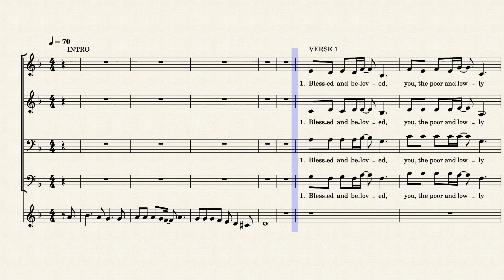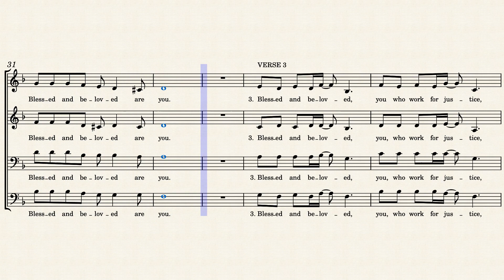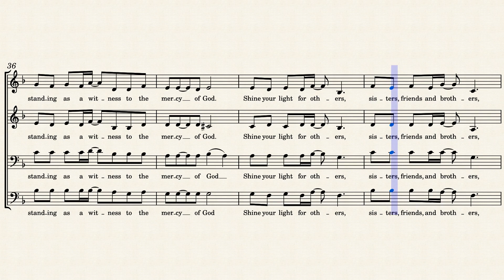Blessed and Beloved – SATB - Lourdes C. Montgomery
Practice track SATB